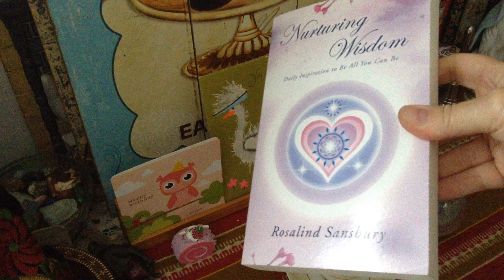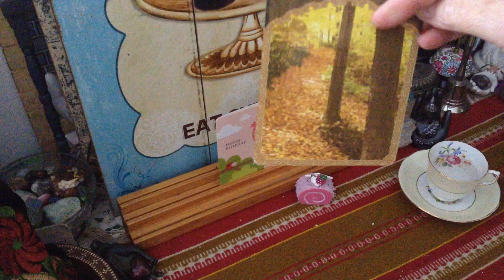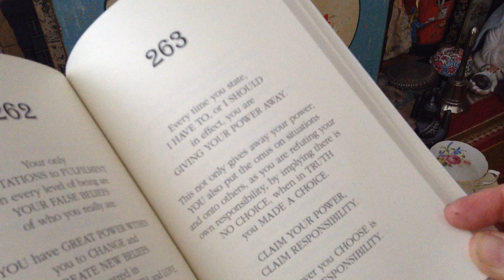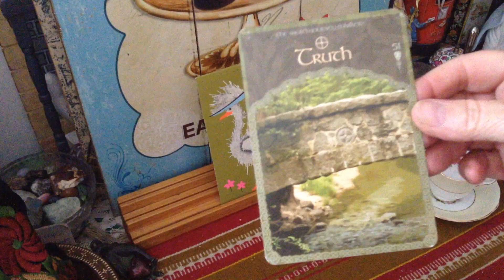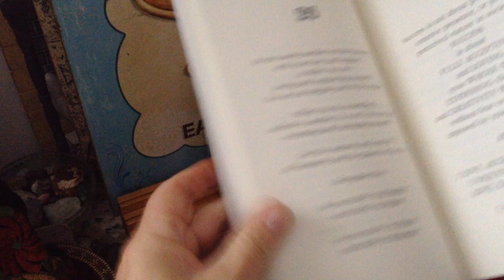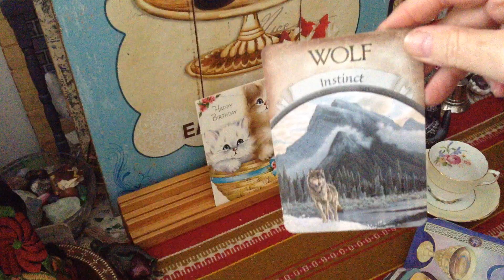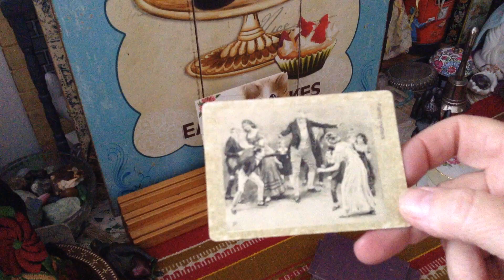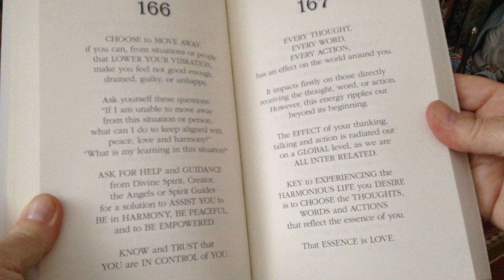Happy Birthday Pick a Card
Cards. 1. 2:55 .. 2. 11:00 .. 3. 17:20 ..